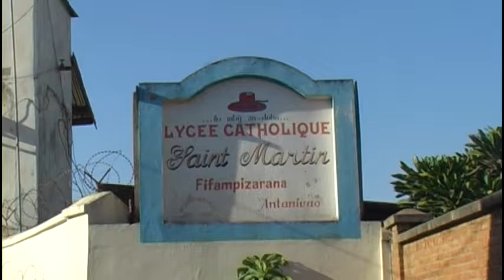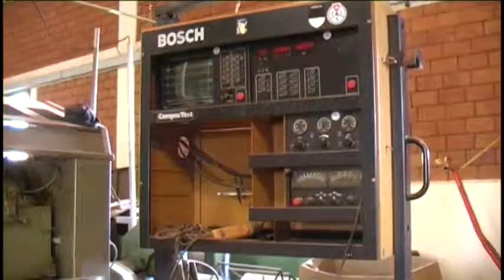Histoire de l' ESSVa Antsirabe